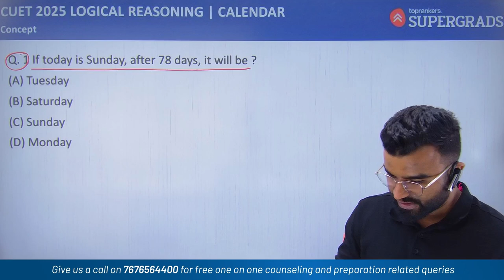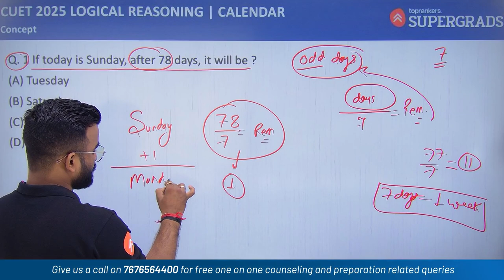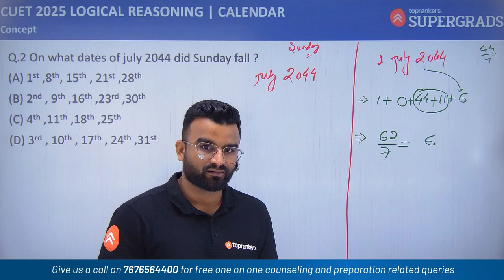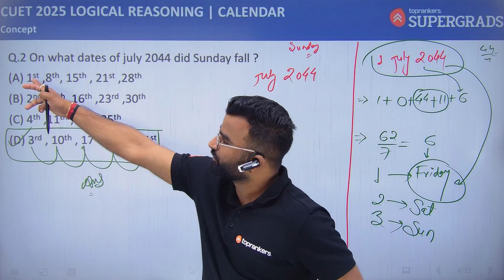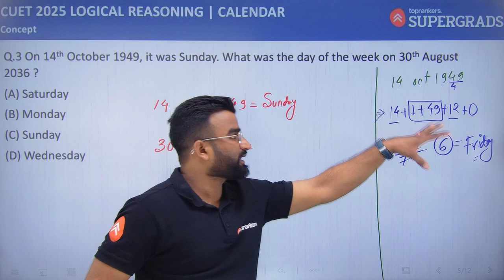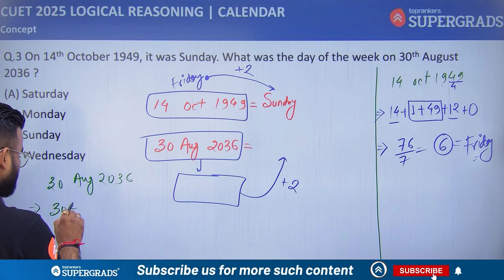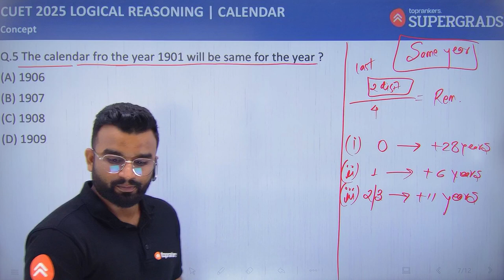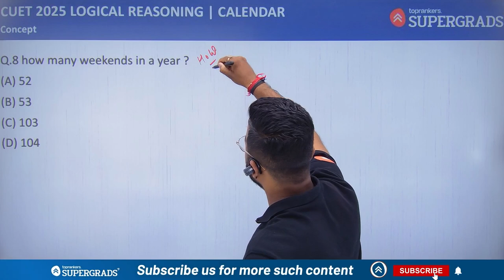CUET 2025 Logical Reasoning | Calendar - Concepts & Questions #2 | CUET General Test Prep | प्रारम्भ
CUET 2025 Logical Reasoning | Calendar - Concepts & Questions #1 | CUET General Test Prep | प्रारम्भ
Welcome to the प्रारम्भ Series for CUET 2025, where Nikhil Sir takes you through the fundamental concepts and important questions on the topic of Calendars as part of Logical Reasoning. This video is essential for students preparing for the CUET General Test and other competitive exams where logical reasoning plays a crucial role.

In this session, Nikhil Sir will:
➡️Explain the key concepts of calendars and how to approach calendar-related questions.
➡️Walk you through important formulas and tricks to solve questions quickly and accurately.
➡️Solve practice questions to help reinforce your understanding of the topic.
➡️Provide tips to score well in the Logical Reasoning section of the CUET 2025 General Test.

This video is part of the प्रारम्भ Series, designed to give you a strong foundation in Logical Reasoning. Make sure to follow the entire series for comprehensive preparation!

Domain Lectures for CUET 2025

CUET Study Material & Test Series